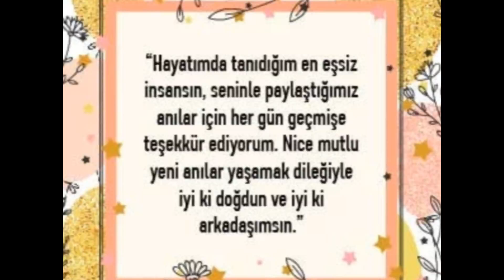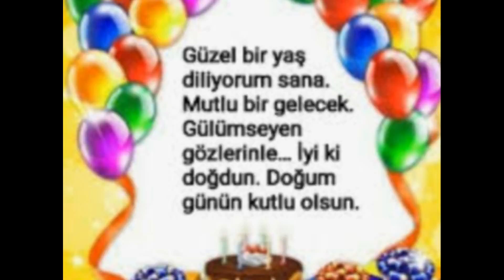SENİHA IŞIK Doğum günü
Doğum günün kutlu olsun canım nice mutlu senelere inşallah herşey gönlünce olsun öpüyorum seni